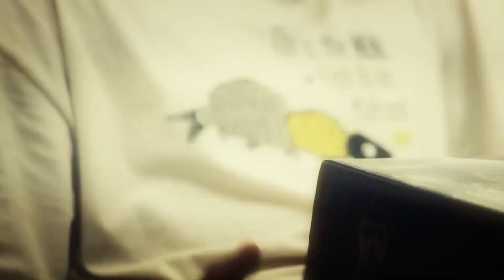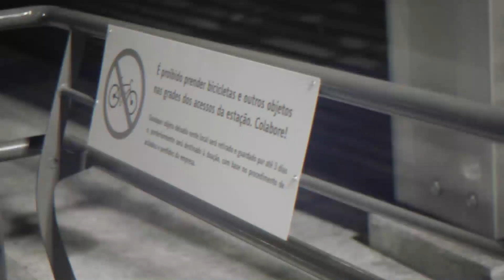GUSTAVO COELHO // PATINS STREET // RAZORS YURI BOTELHO // Inline skating // patins de rua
Profile Do patinador Gustavo Coelho testando seu patins Razors Yuribotelho pelas ruas do Rio de janeiro